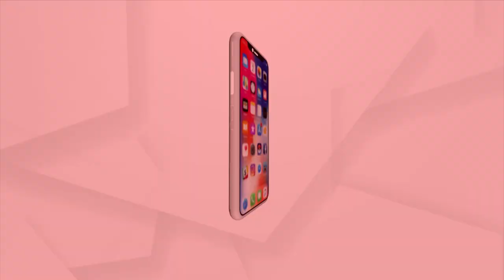Odisha Train Tragedy| PM Modi Reviews The Situation At Accident Site